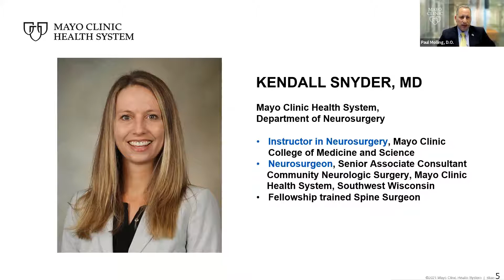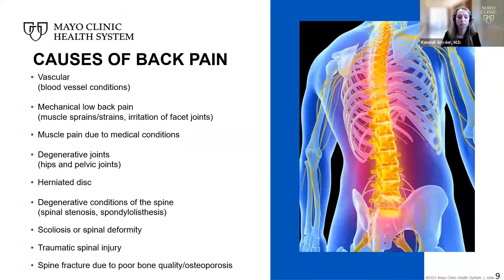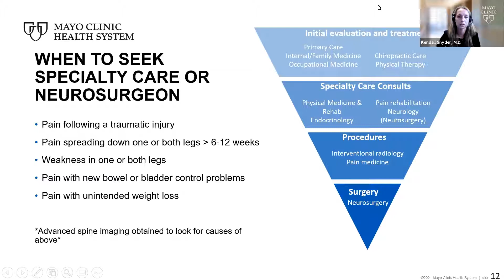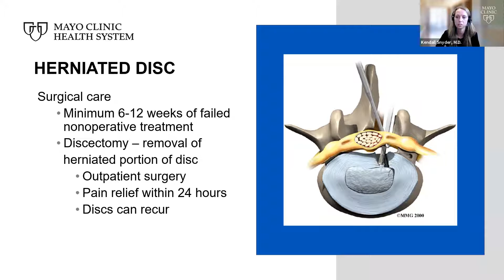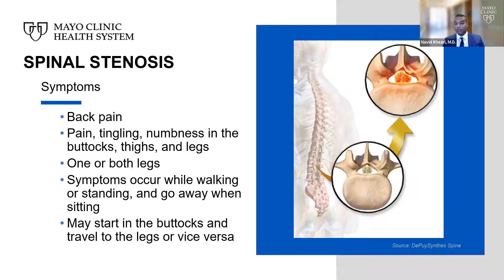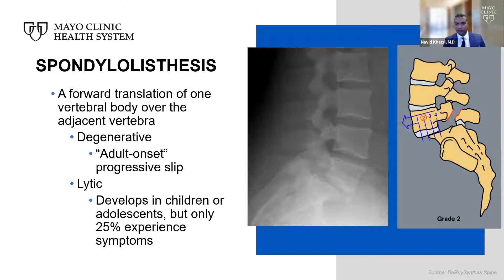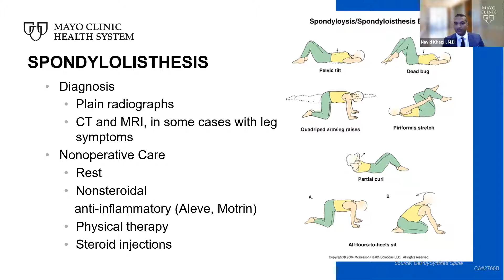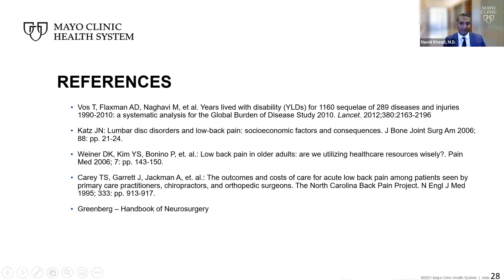Pain Pain Go Away: Back Pain Causes and Solutions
Join Mayo Clinic Health System neurosurgeons Navid Khezri, M.D., and Kendall Snyder, M.D., who are both Mayo Clinic fellowship-trained Neurosurgeons and specialize in treating degenerative conditions of the spine, spinal cord and spinal column tumors, spinal deformities, and spinal trauma and injury. Learn about the various causes of back pain and when to seek medical care. We’ll introduce you to our surgical techniques that have made recovery easier and less painful, leading to a life-changing reduction back pain that is related to your spine.